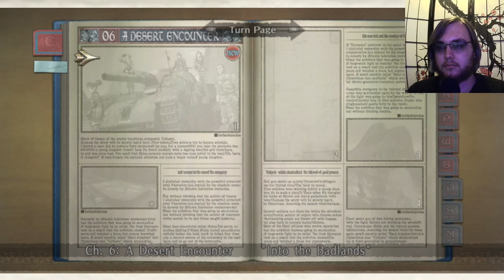Valkyria Chronicles- Part 11 (The Desert)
Happy Homestuck Day. This time, we get new terrain and what I think is a title drop!